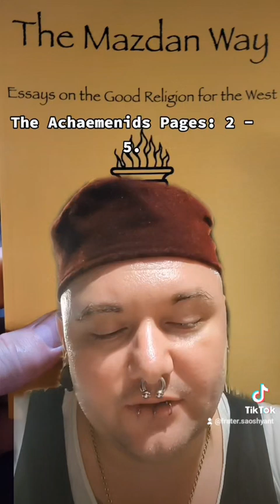The Mazdan Way The Achaemenids Pages: 2 - 5.